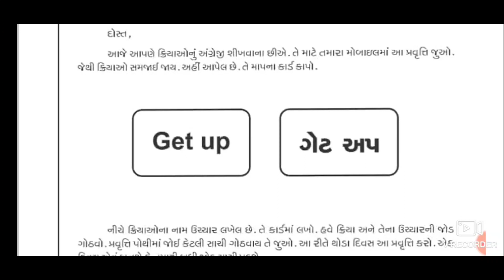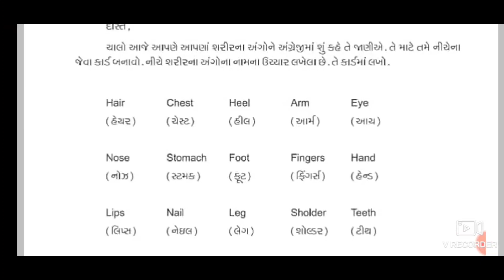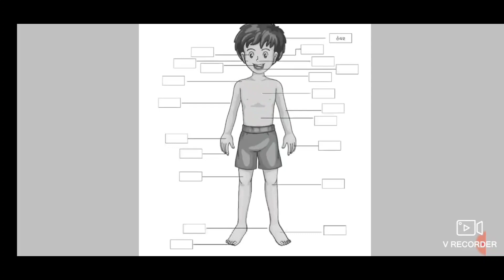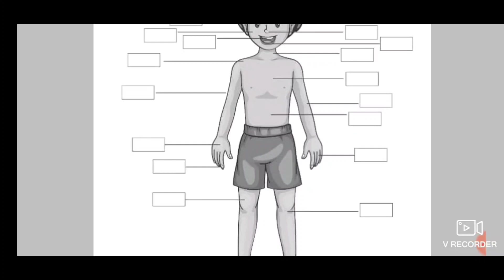🏠 ઘરે શીખીએ//ધોરણ 5 // અંગ્રેજી //પ્રવૃત્તિ:૧૬ અને ૧૭// Ghare sikhiye // STD 5 // English/ June 2020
ઘરે શીખીએ// ધોરણ:૫ અંગ્રેજી પ્રવૃત્તિ:16/17// Ghare Sikhiye// STD 5// English

અહીં મિત્રો ધોરણ 5 ઘરે શીખીએની પ્રવૃત્તિ 16/17સમજૂતી આપવામાં આવેલ છે.

શિક્ષણ ને લગતા આવા તમામ વિડિયો માટે મારી ચેનલ ને સબ્સ્ક્રાઇબ કરી લો
ધોરણ 1 થી 8 ની તમામ પ્રવૃત્તિઓ ના વિડીયો અહીં મુકવામાં આવશે.